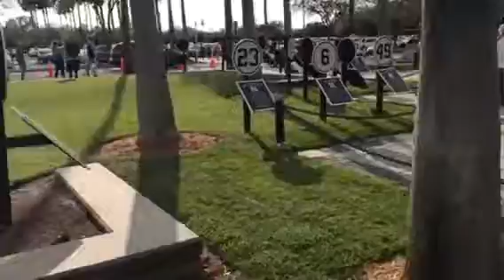Detroit Coney Island of Clearwater Beach.